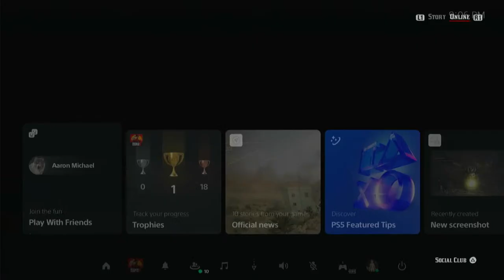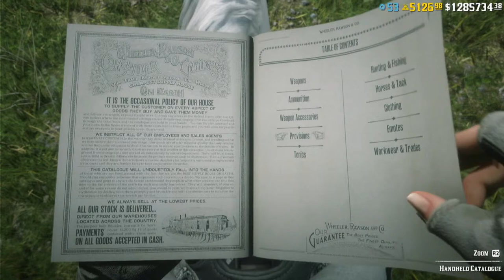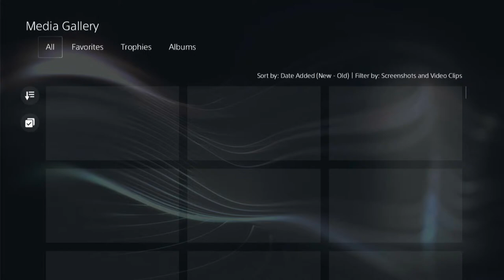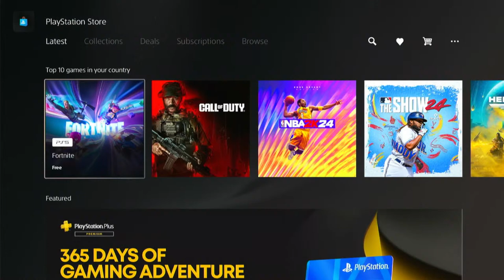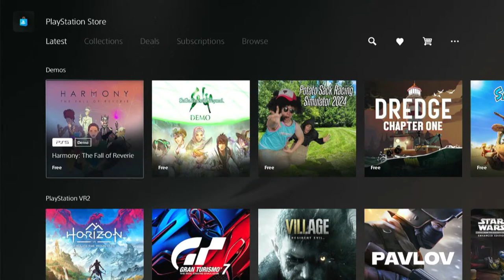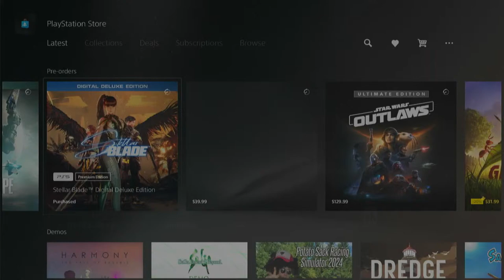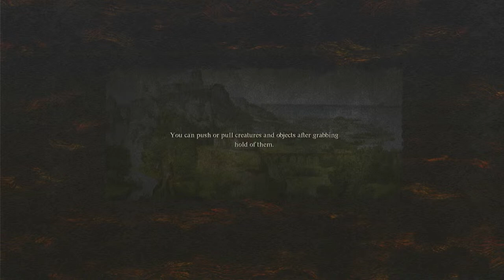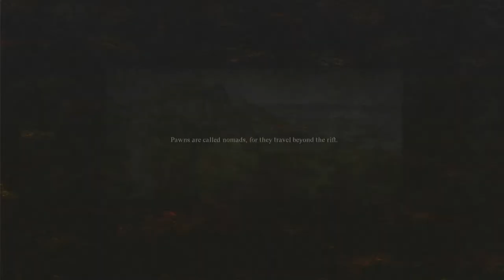Leslie's RDR2 Moonshine Millionaire Dailies April 14 2024